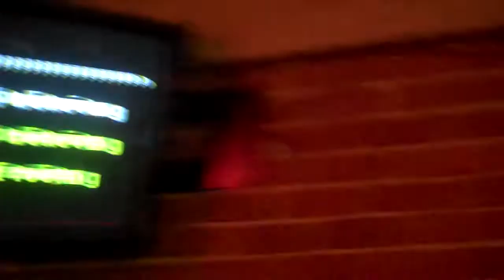Brew Co Karaoke Everybody singing Glee version of "Don't Stop Believing"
Last song of the year!  Everybody joining in and singing the Glee version of "Don't Stop Believing" to end the 2010/2011 school year.